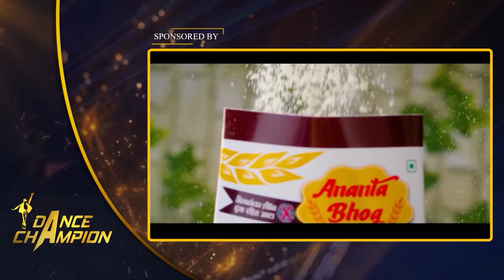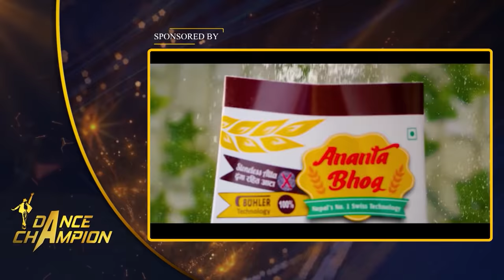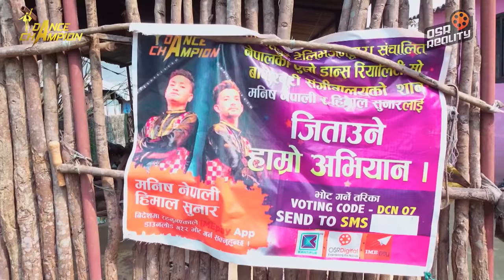Dance Champion | TOP 5 EPISODE 30 | Niruta Singh, Aashma Biswokarma | Shivahari, Bharat Mani , Suman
Dance Champion || TOP 5 || EPISODE 30 | Niruta Singh, Aashma Biswokarma | Shivahari Paudel, Bharat Mani Paudel, Suman
Judge: Niruta Singh, Aashma Biswokarma

Produced By: IDA & Films
Producer: Ram Pukar Mahato, Nabin Khadka
Project Head: Aditya Bikram Achhami
Project Co-Ordinator: Rohit Shah, Sanjay Mahato
Chief Executive Officer: Rabin Mahato
Senior Consultant: Rabindra Kumar Rijal " Sashi"
Director: Gajit Bista
Creative Head: Prabhat Rimal
DOP: Shivaram Shresth
Marketing Director: Puspa Aryal
Chief Operating Officer: Sowyesh Khadka
Assistant Director: Diwas Giri
Choreography Supervisor: Nishila Shakya
Digital Rights: OSR Digital
IT Head: Basanta Karki, Puskar Khadka
Head of Choreography: Prakash BK
Production Manager: Ishwor Ballav Upreti
Reality Producer: Raju Shrestha
Sound Designer: Alish Karki
Studio: Music Park
Online Editor: SK Chaudhary
Art Director: Raja Gupta
Light Designer: Pankaj BK
Strip Light Designer: Binod Shrestha
Choreographers: Sajan Tamang, Beast Brothers, Roshan BK, Yumi Balami
Camera Person: Jeevan Rijal, Bijay Koju, Niraj Shrestha, Niraj Bhusal, Ritik Singh Thakuri, Bashu Baral
Dress Designer: Samjhana Budhathoki
Makeup/ Hair: Swastika Shrestha (Tulasa), Saraswati Shrestha, Subash Timalsina
MUA Assistant: Samrika Upreti, Snesha Khan
Dress : aavaniclothingline
Sound Operation: Purushottam
Camera/Equipments: Aaha Media and Events
Marketing: Mukunda Rijal
Contestant Coordinator: Samiksha Malla, Rakesh Karki
Production Assistant: Pradeep Pyakurel
Stage Team: Diya Shakya, Sagar Lopchan Tamang, Jayesh Shrestha
Volunteers: Goma Singh, Bhumika Neupane, Subista Magar
Special Thanks: Bishnu Kumar Shrestha, Raja Rajendra Pokharel, Damodar Raut, Uma Khadka, Rajendra Kumar Shah (Mane Ji), Discovery Montessori (Banepa)